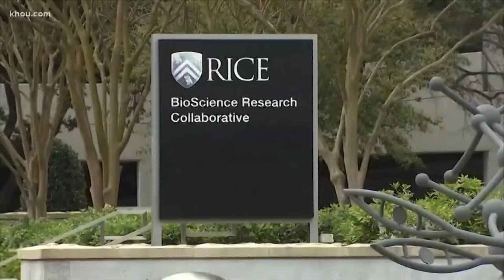VIETV EVENING NEWS 07 MAR 2020 P2